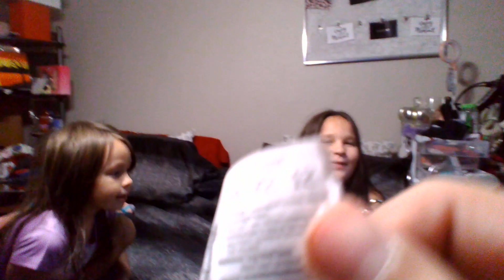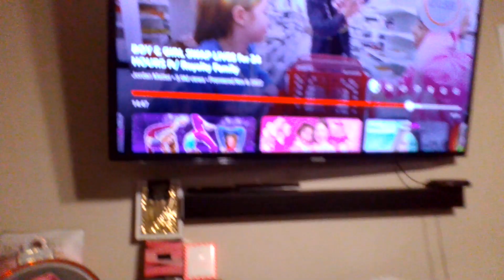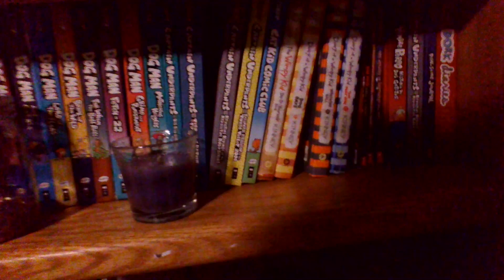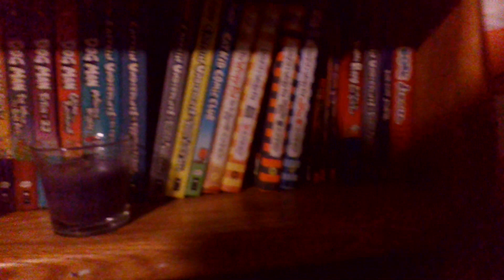guess the combination to the lock for 100$ bucks!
if my sister guess t right I give her 100 dollars!
lmk what u want to see.